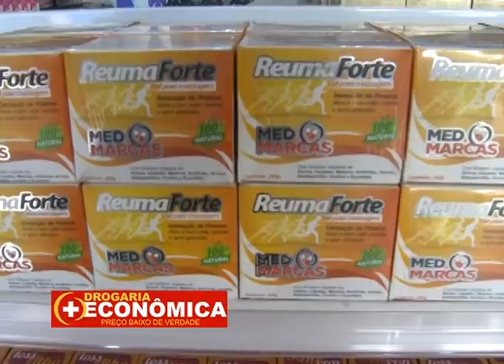DROGARIA MAIS ECONÔMICA 121118